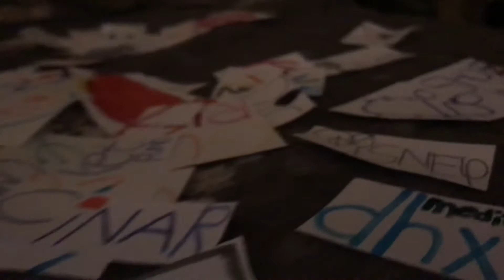Autismo y su imaginación